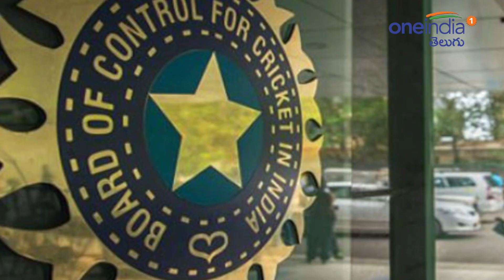Ravi Shastri Complements Kohli, Threat To Change Coach Said BCCI Official || Oneindia Telugu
Team India West Indies Tour 2019:"Nothing permanent with a long term effect should happen at this stage of transition. Shastri and Kohli complement each other well and it would be unfair to change half of a team that has been successful," the official said.

టీమిండియా ప్రధాన కోచ్‌ రవిశాస్త్రి పదవీకాలం వరల్డ్ కప్‌తో ముగియడంతో.. ఆయన కాంట్రాక్టును 45 రోజులపాటు పొడిగించిన బీసీసీఐ కోచ్, ఇతర సిబ్బంది కోసం దరఖాస్తులను ఆహ్వానించిన సంగతి తెలిసిందే. దాంతో ప్రస్తుతం కోచ్‌గా ఉన్న రవిశాస్త్రిని కొనసాగించడం దాదాపు అసాధమ్యమే. కాగా, భారత క్రికెట్‌ కోచ్‌గా రవిశాస్త్రినే కొనసాగించాలనే వాదన కూడా బీసీసీఐ పెద్దల్లో వినిపిస్తోంది. రవిశాస్త్రిని కోచ్‌గా కొనసాగిస్తే అది కోహ్లి కెప్టెన్సీలో మరిన్ని విజయాలు సాధించడానికి ఉపయోగపడుతుందని సీనియర్‌ బీసీసీఐ అధికారి ఒకరు తెలిపారు. ఒకవేళ కోచ్‌ను మారిస్తే మాత్రం భారత క్రికెట్‌ జట్టును డేంజర్‌ జోన్‌లో పడేస్తుందన్నారు.